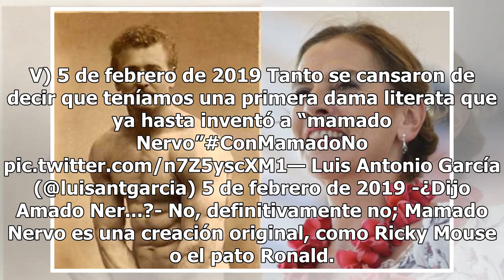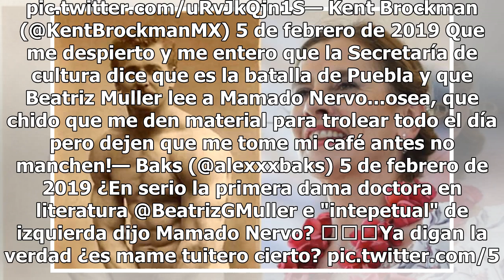Beatriz Gutiérrez se confunde con “Mamado Nervo” y la tunden en redes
La esposa del presidente Andrés Manuel López Obrador, Beatriz Gutiérrez Müller, se encuentra en medio de la polémica por haber confundido el nombre del poeta Amado Nervo con “Mamado Nervo”.El “lapsus” se dio durante una entrevista con TVUAN (Universidad Autónoma de Nayarit) para presentar la revista...